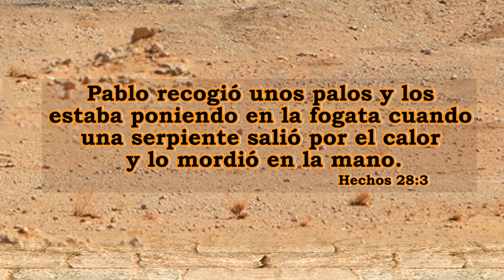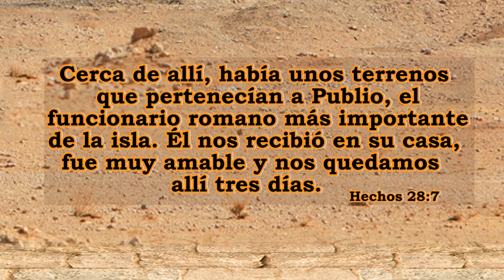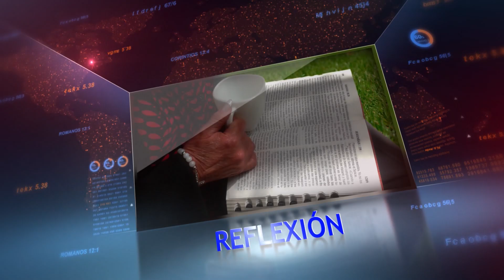LA BIBLIA PARA TODOS "Hechos 28:1-10"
Presentador:       Ps. Santiago Bustos
Tema:                   Hechos 28:1-10